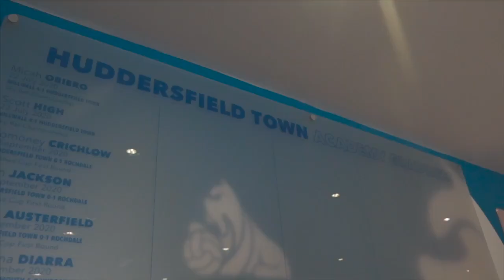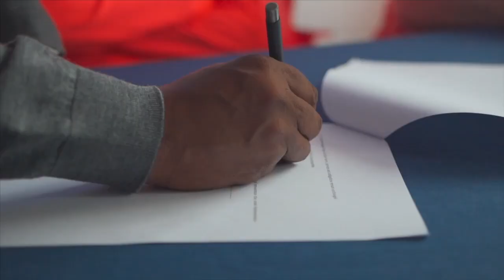Huddersfield Town A.F.C.'s Myles Bright Conract Signing | NVA SEG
A typical day in the life of NVA's Chris Nathaniel and team, a trip to Huddersfield to put the finishing touches to Myles Bright's contract signing.